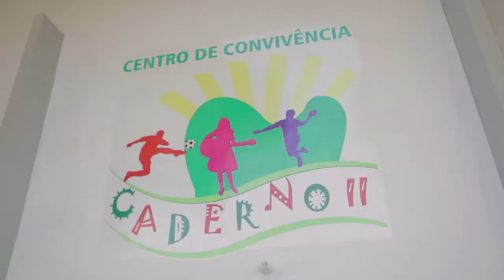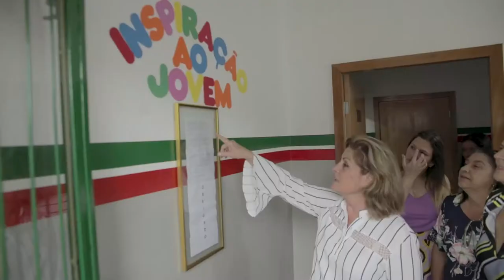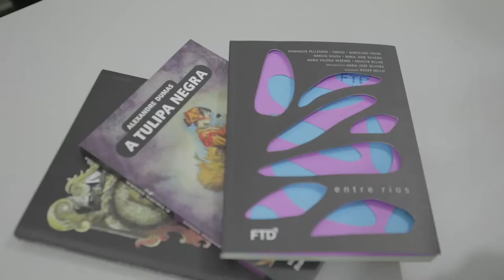Caderno II se torna uma realidade em Várzea Grande na melhoria do ensino e da qualidade de vida